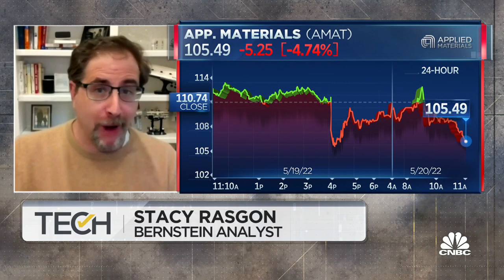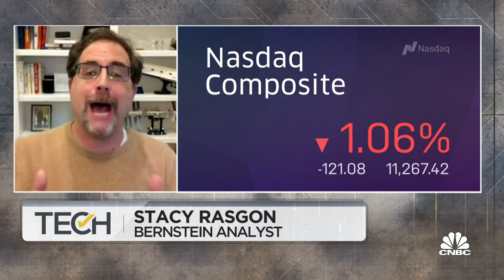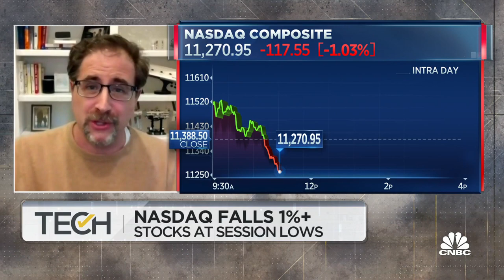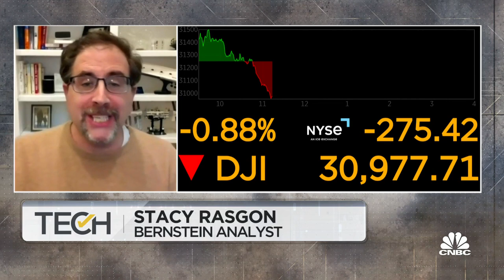Investors are looking for earnings revisions now, says Bernstein's Stacy Rasgon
Stacy Rasgon, Bernstein senior semiconductor analyst, joins 'TechCheck' to discuss his outlook for the semiconductor space, if its odd that investors haven't seen earnings revisions from companies and more.